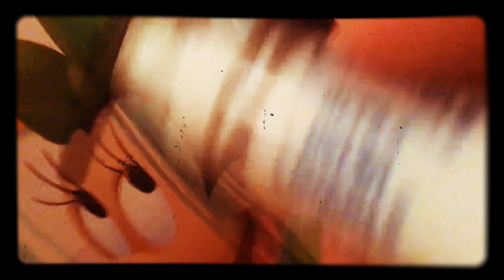Goofys super wish